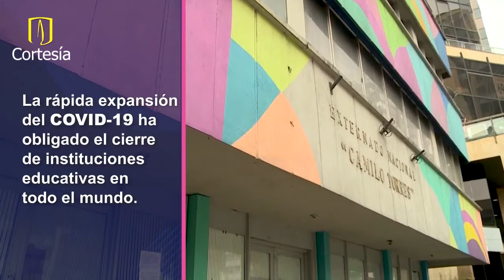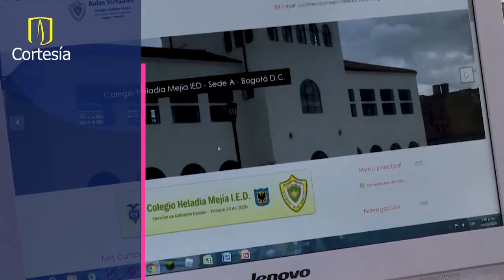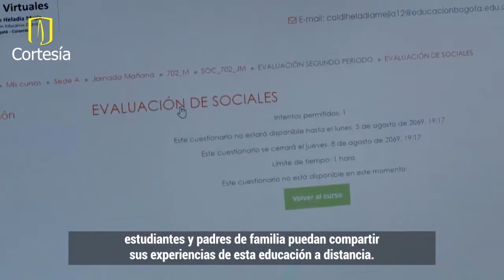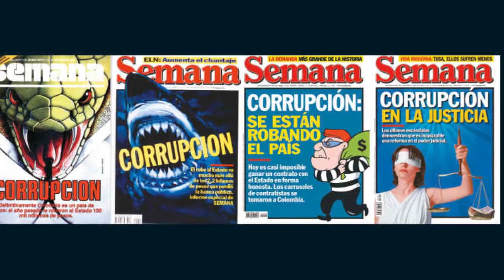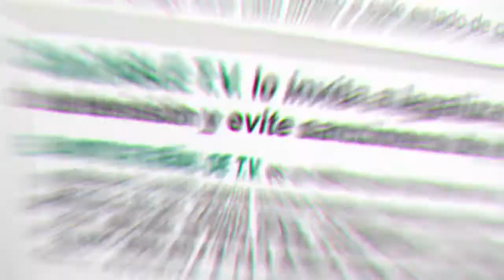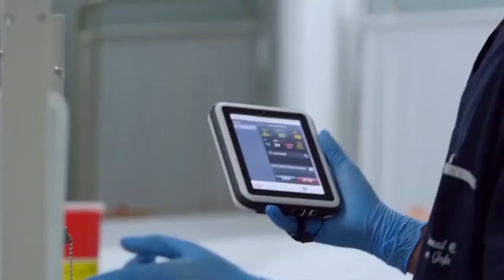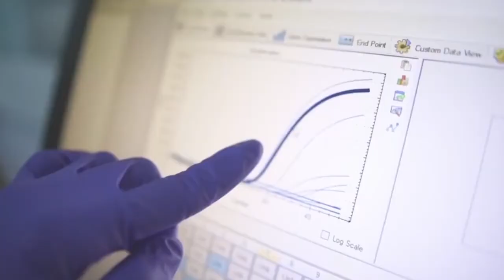Retos de la educación en medio de la pandemia - Pensamiento Libre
PensamientoLibre te acompaña todos los Martes y Jueves desde las 8:00 AM con temas de tú interés.
En esta ocasión los periodistas Katherine Gómez y Alfonso Guzmán hablaron de los retos de la educación en medio de la pandemia en Colombia.
Canal6Colcable ¡Lo que tú quieres ver!